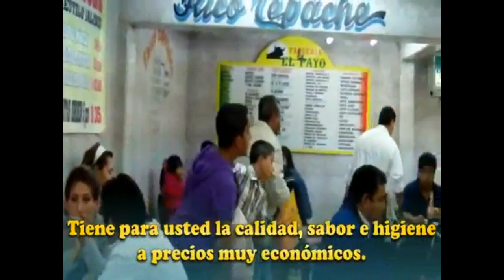The Best Tacos Ever in Mexico City Our favorite Taqueria and Friend "El Payo" Tacos El Payo Mexico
The Best Tacos Ever in Mexico City Our favorite Taqueria and Friend "El Payo" Tacos El Payo Mexico Best Tacos Ever in : Camino a Santa Fe 369, Zenón Delgado, 01220 Ciudad de México, CDMX, Mexiko. 16:00–02:00 The Best Tacos Ever in Mexico City Our favorite Taqueria and Friend "El Payo" Tacos El Payo Mexico Die besten Tacos in Mexiko Stadt Unsere lieblings Taqueria und Freund El Payo. Camino a Santa Fe 369, Zenón Delgado, 01220 Ciudad de México, CDMX, Mexiko. 16:00–02:00 The Best Tacos Ever in Mexico City Our favorite Taqueria and Friend El Payo Tacos El Payo Mexico.